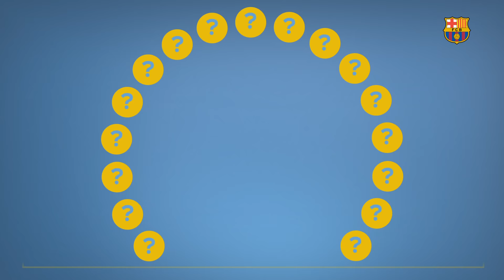BARÇA EMOJIS: André Gomes & Mascherano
Which emojis would you use to describe the Barça players? See which ones Mascherano and André Gomes used for their teammates!